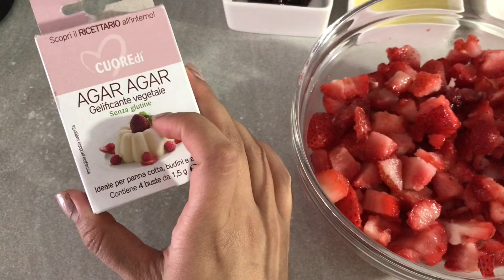تحلية منعشة، سهلة و لذيذة مشهورة ف إيطالياPanna cotta alle fragole#food#sweet#delicious#yummy#fresh